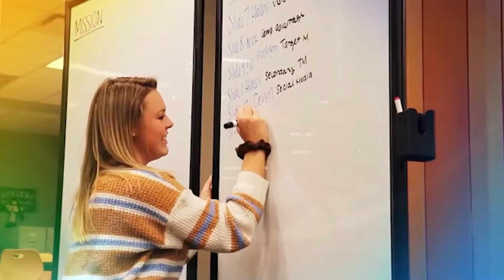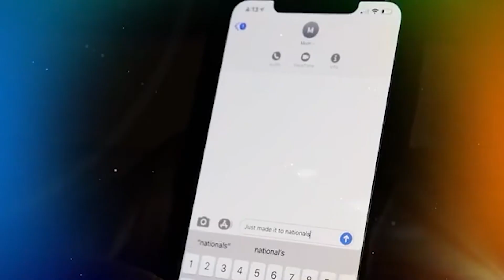10.20.20 - Daily Diamondback 2020-2021